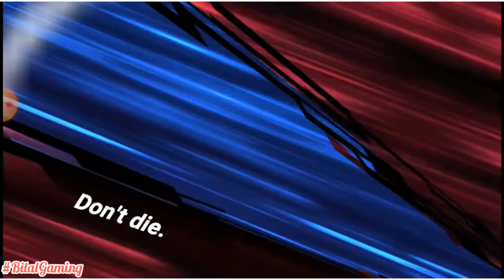Gintama X Kof AllStar | Time Attack novice (Gameplay) | Bilal Gaming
Playing Time Attack novice of Gintama X Kof AllStar new update great new characters